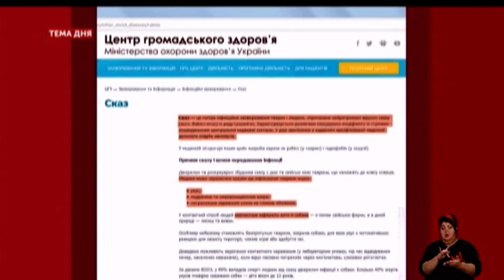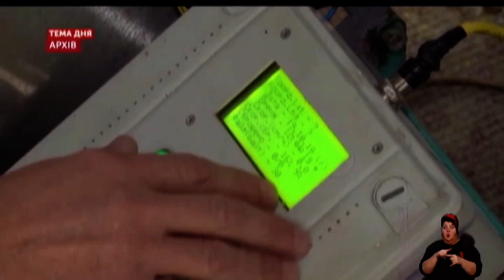Тема дня. Полтава: Сказ та його профілактика 04 10 19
У Миргороді  триває карантин через напади хворої на сказ лисиці. Тварина встигла покусати у місті трьох людей. Серед них – і дитина.  Чим загрожує сказ і як від нього уберегтися?